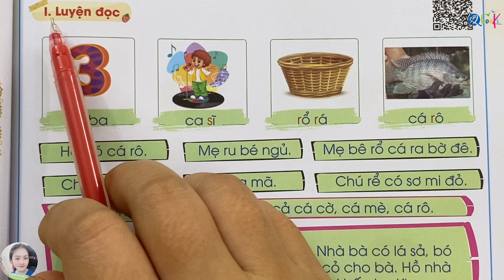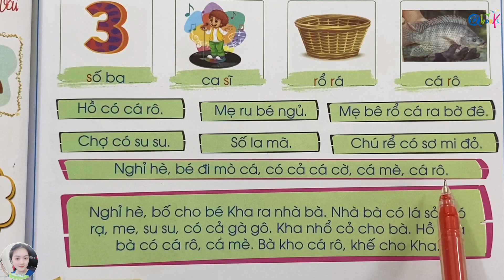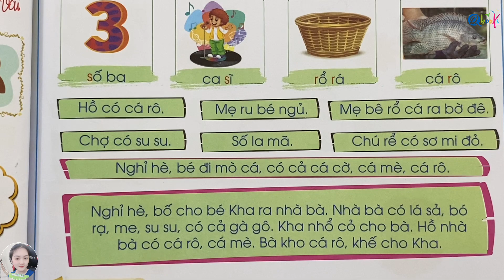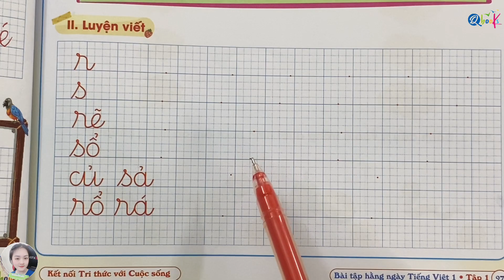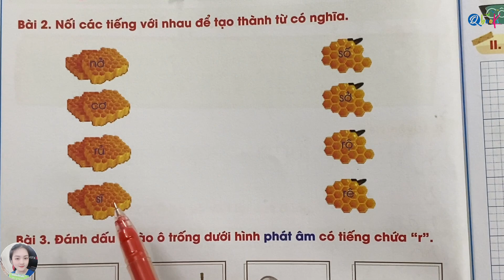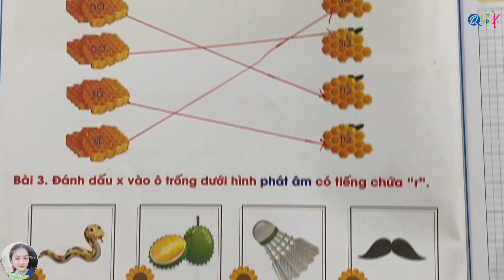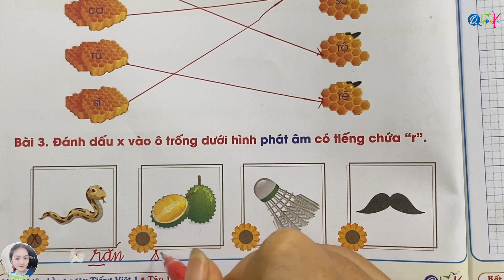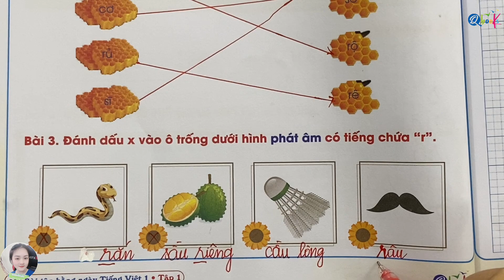Bài 21 - Chữ R r S s